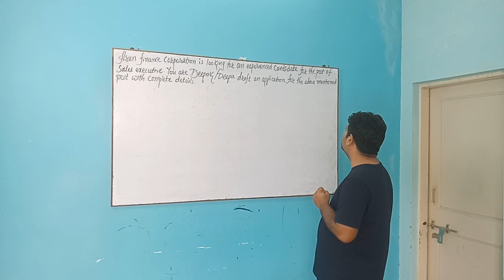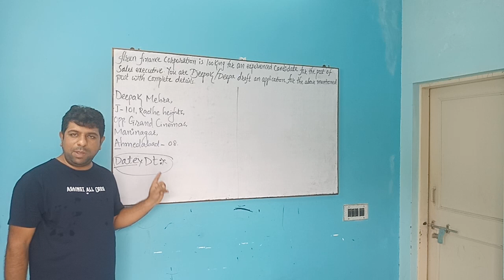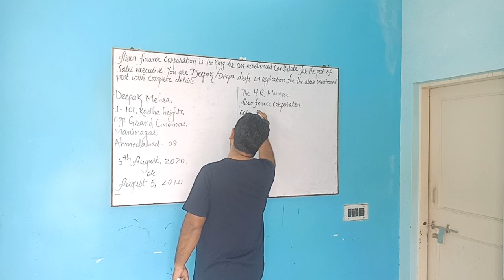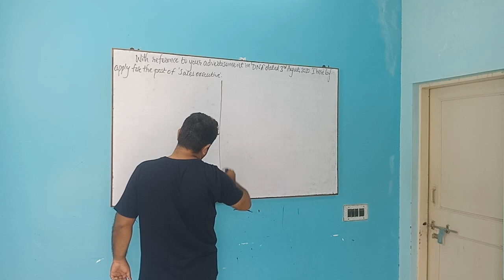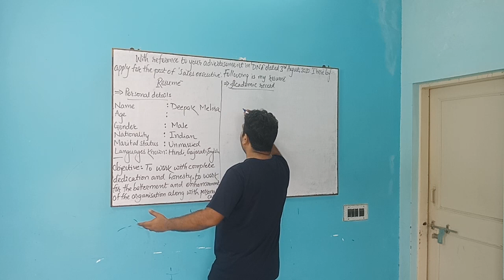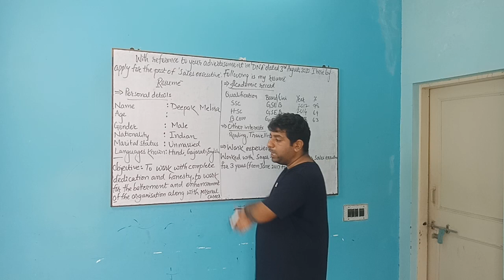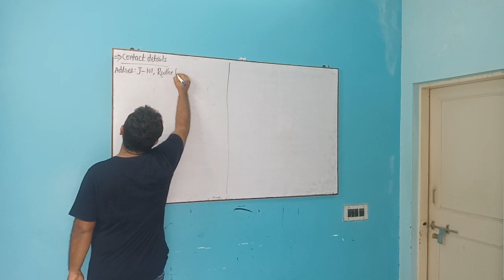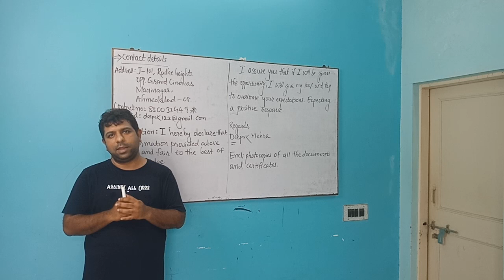How to draft a 'Perfect Job Application'? Lecture No. 2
In this lecture Ashok sir shares with you the concepts of drafting a job application for an experienced candidate.